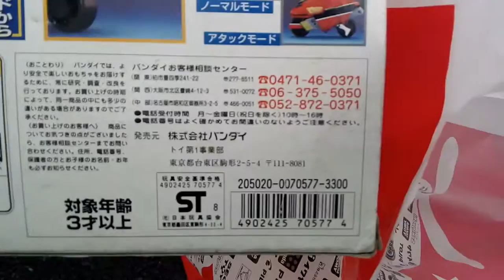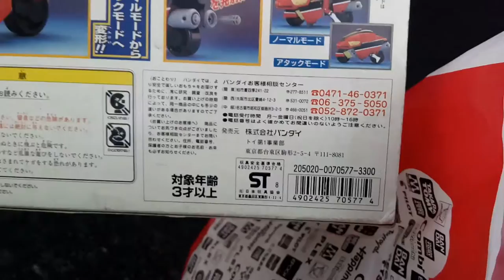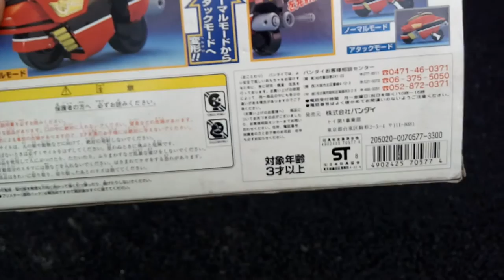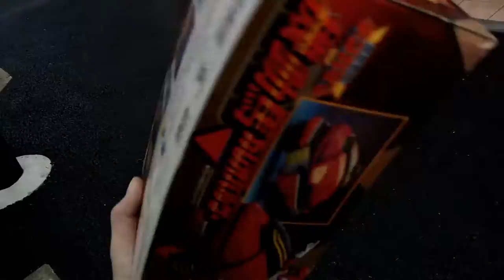玩具AV J叔hea遊東京(2)住宅區玩具店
2017年3月25日,池袋住宅區買玩具。